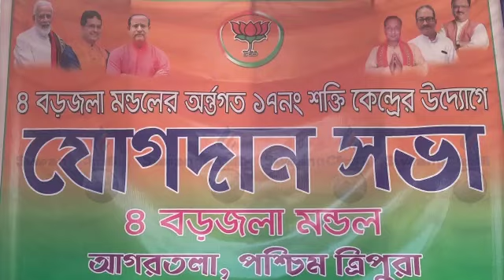Kwbangma Voter BJPni Bana Romkha # 8 Barjala, Agartala